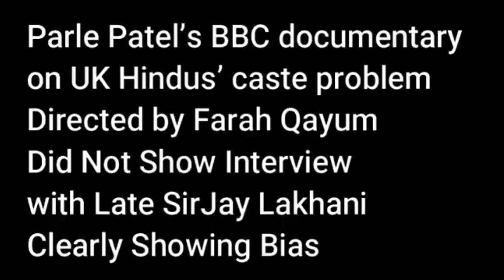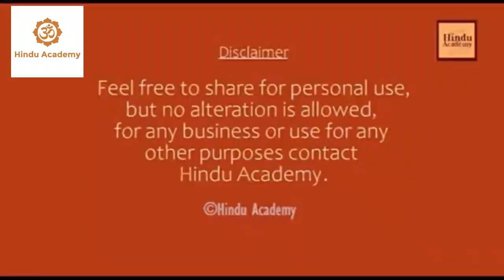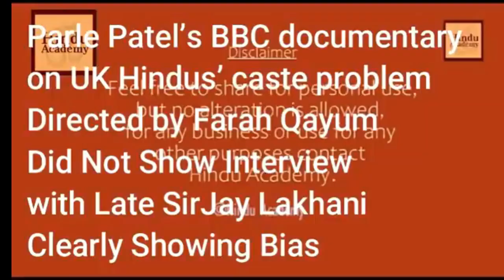How BBC & Western Media Are Damaging Hinduism / Hindu Academy